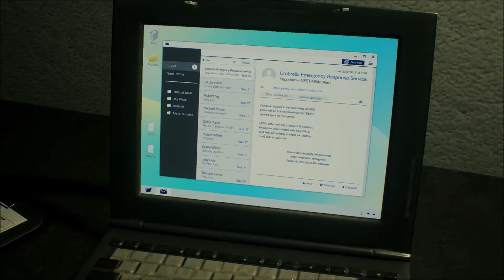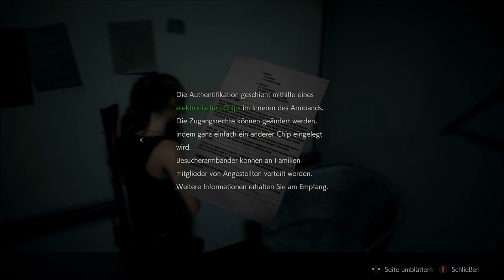Resident Evil 2 Remake - Teil 13: Endlich Schulterfrei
Modus: Einzelspieler

Entwickler: Capcom